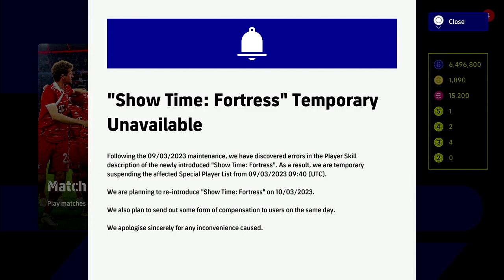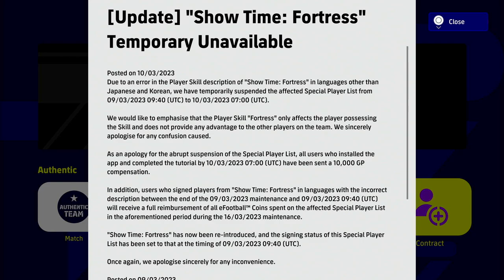eFootball 2023 | FORTRESS SKILL UPDATE - DETAILED & COMPARED